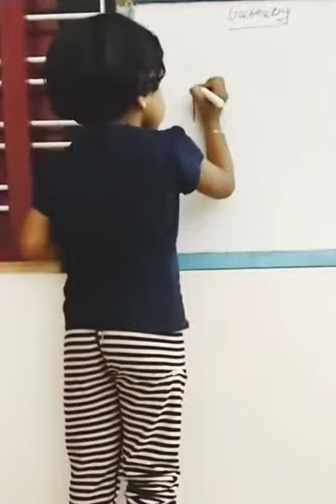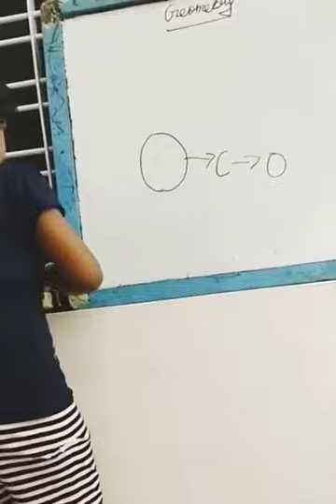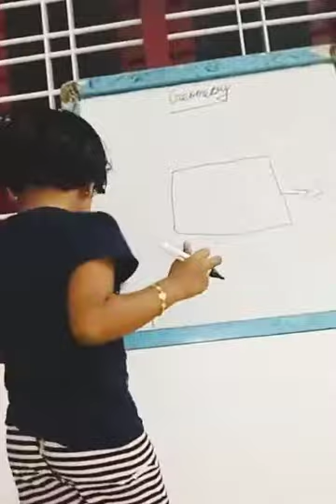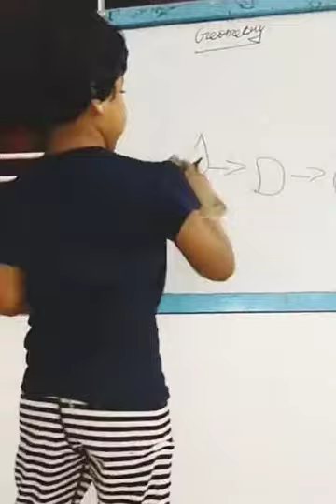Kids teaching(Part 2)|Shapes